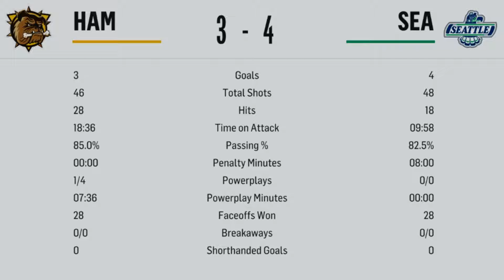NHL 18: My Career EP:1 (Starting The Memorial Cup)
This is what NHL "Be A Pro Mode" should be.

This takes a lot of time. But i wish this is what the be a pro mode would be like in future NHL games.

I hope you enjoy, I should be making more, and they should be better.